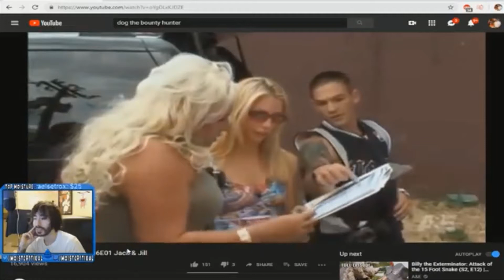moist critikal roach encounter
wait till 0:08